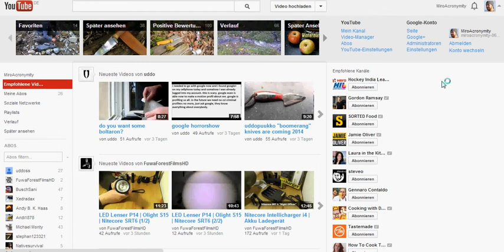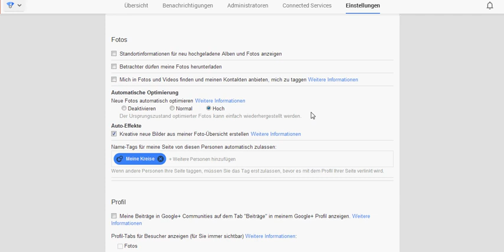Google+ Ärgernisse ausschalten und Antworten auf Kommentare ermöglichen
Hier zeige ich wie man Google+ möglichst unsichtbar macht und wie man dafür sorgt, dass andere auf eigene Kommentare antworten können.

Lust auf Kontakt?

Amazon-Partnerlinks, über die ich etwas Gewinn mache:

EDC:
Böker Plus Tech Tool 1 (42a konform)
Fisher Bullet Pen (Titaniumnitrid)
oder zum halben Preis in Schwarz
Taschenlampe Thrunite TiS
Victorinox Multiclip
Victorinox Schlüsselclip
Victorinox Manager

Filmequipment:
Sony Alpha 5100
stabiler Selfie-Stick inkl. Stativfuß

Ein paar weitere Empfehlungen:
Real Steel H6
Bestes Allround-Küchenmesser
Condor Bushlore
Sawyer Wasserfilter

Mein Impressum findet ihr in der Kanalinfo. Datenschutzerklärung